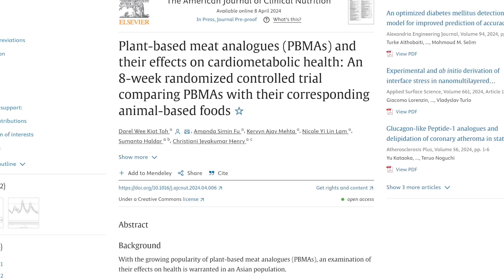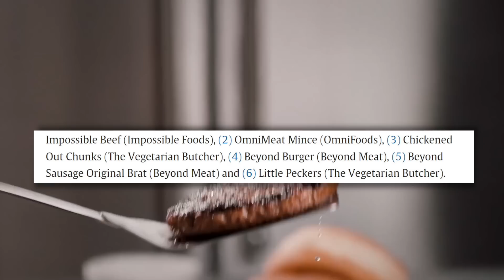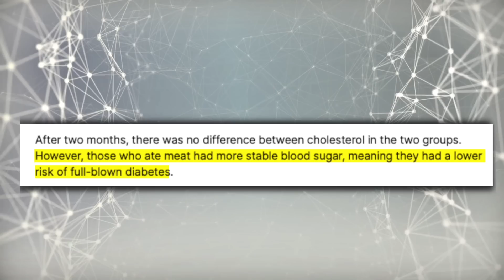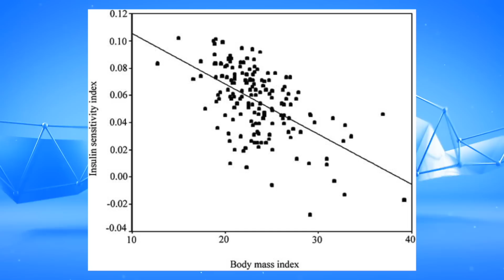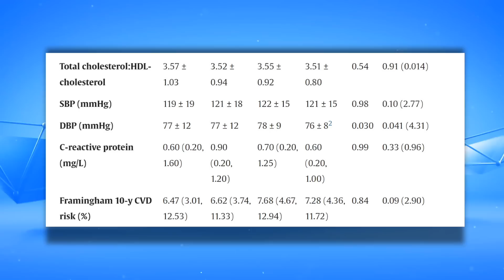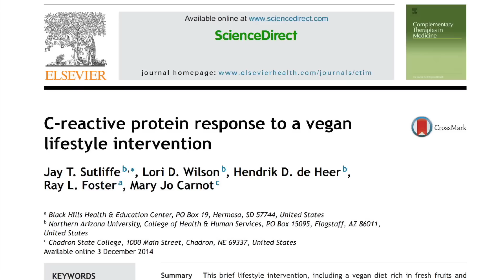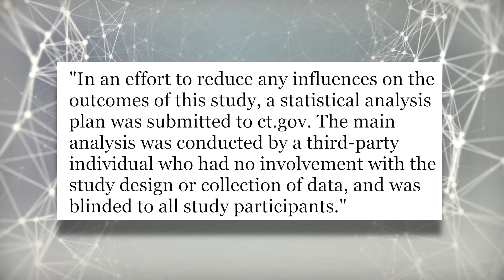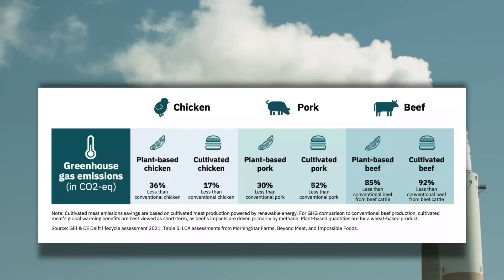New Study: Vegan Meat Less Healthy than "Real Meat"?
A recent study has news outlets saying that vegan meats like Impossible, Beyond, and others are worse for your health than animal meat.